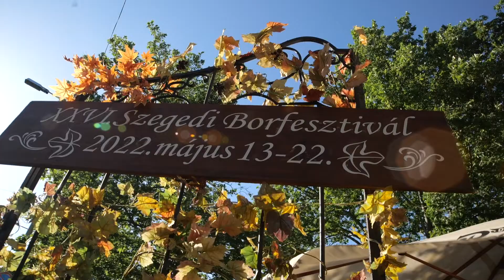A Belmondo koncertje búcsúztatta a Borfesztivált, interjú Czutor Zolival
🎤🎶 Egy spontán elemekkel fűszerezett, Czutor - Belmondo - Nyers válogatással búcsúztatta a Belmondo zenekar a Borfesztivált, „a világ leghangulatosabb városában”, ahol „elképesztően jó csajok élnek”! 😍🤩

⏩ Exkluzív Szeged365 interjú Czutor Zolival, a Belmondo frontemberével!

🎤Riporter: Fülöp Tímea
📹 Operatőr: Magyar Andor